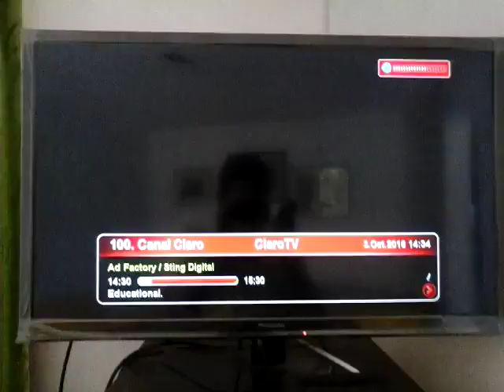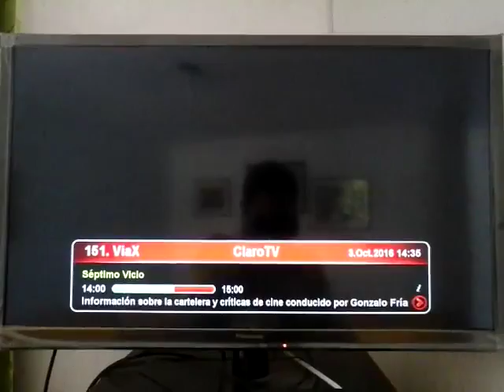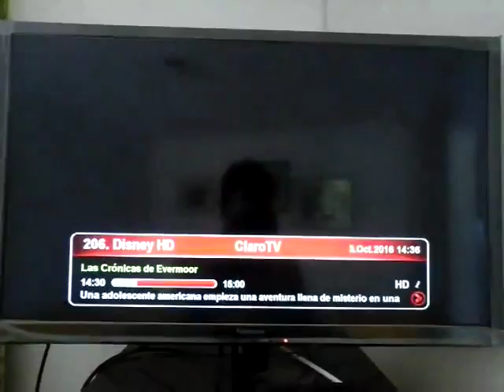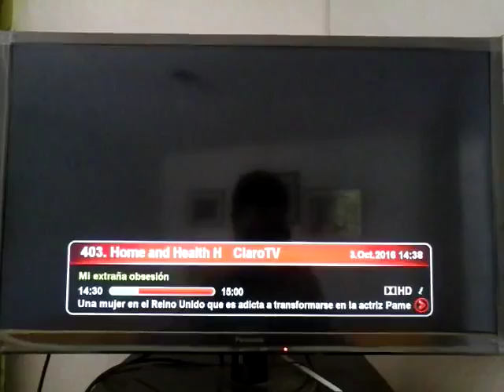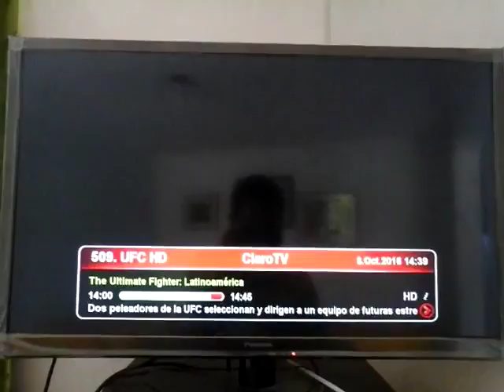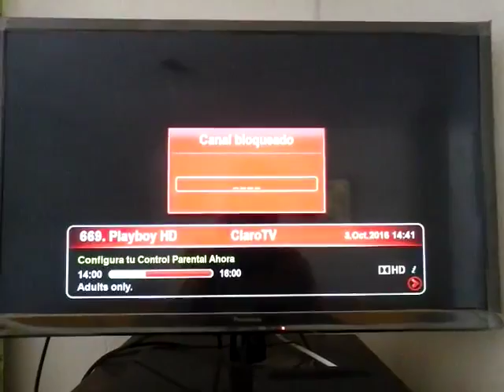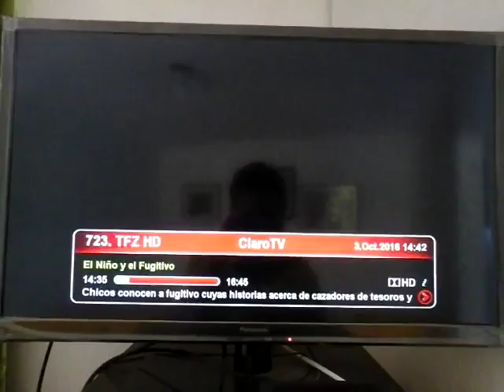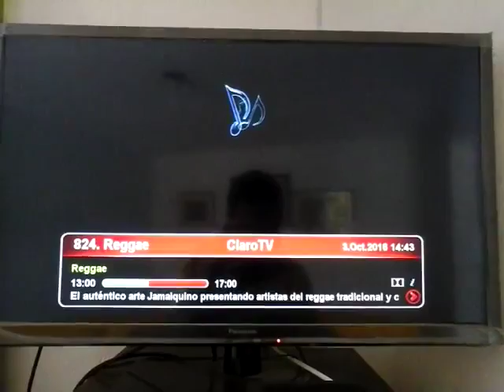Claro TV Digital Puerto Tejada 3/10/16